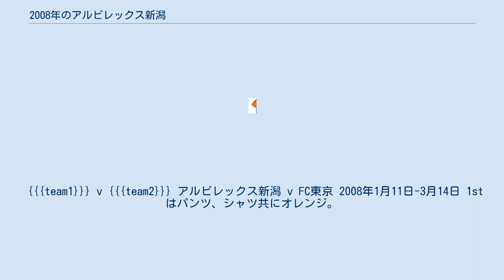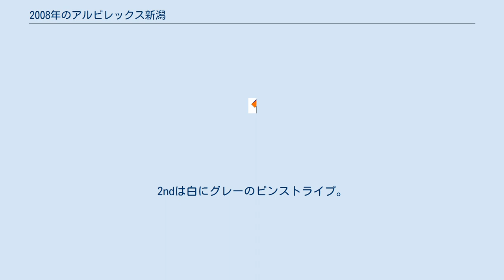2008年のアルビレックス新潟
この項では2008年のアルビレックス新潟について記述する。
監督は前年に引き続き鈴木淳が務めた。
 攻守の要の選手が退団した一方で、選手補強は新外国人選手と新卒選手の獲得のみに留まり、主力の選手に怪我が相次いだ2008シーズンはほぼすべての試合で新卒選手がベンチ入りを経験したり、第30節浦和戦では登録の18名も埋められなくなるなどシーズンを通して選手層の薄さに悩まされた。
攻撃面でも、中盤から前線にボールが収まらずにサイド攻撃が機能不全に陥り、アレッサンドロがリーグ戦13得点を挙げ奮闘したものの、34試合中32得点はリーグ最少となり、無得点試合は16に達するなど深刻な得点力不足に陥った。
その結果、リーグ終盤戦までJ1・J2入れ替え戦に巻き込まれる可能性を残していたが、最終節でG大阪に3-2で勝利して辛くも自力残留を確定し、最終的には11勝9分16敗（勝点42）の13位でリーグ戦を終えた。
 最終更新日：2013年1月22日. 出典：“Jリーグ”. 2013年1月22日閲覧。
 開催地：A = アウェー、H = ホーム。
 {{{team1}}} v {{{team2}}} アルビレックス新潟 v FC東京 2008年1月11日-3月14日 1stはパンツ、シャツ共にオレンジ。
J2時代のストライプが復活したが、Kappaの青5本に対して濃いオレンジのシャドウ型極太の3本となったため印象がかなり異なる。
2ndは白にグレーのピンストライプ。